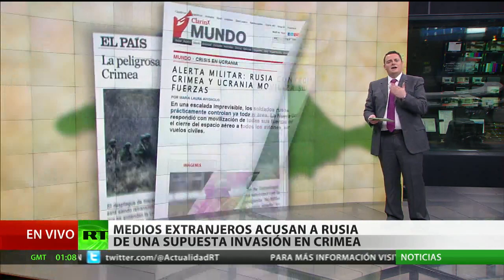Alfredo Jalife: Prensa occidental muestra doble moral sobre la crisis en Ucrania-RT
Los medios occidentales están tergiversando deliberadamente la realidad en lo que se refiere a la postura de Rusia en torno a la crisis ucraniana, aseguró el experto en ciencias políticas Alfredo Jalife-Rahme